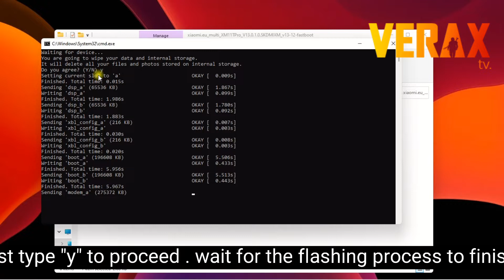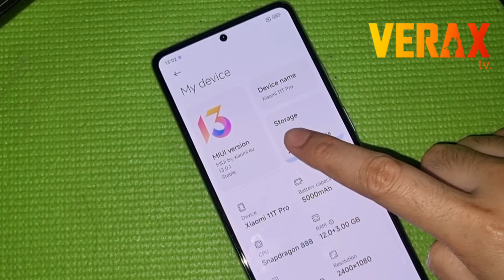Flash MIUI 13 (EU) on Mi 11T Pro | Easy Guide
PRE-REQUISITES:
**bootloader must be unlock

Special thanks to sasaboor64 of xda for compiling the download link.